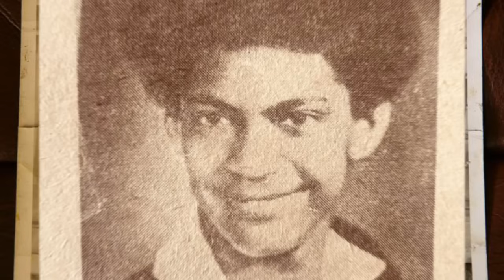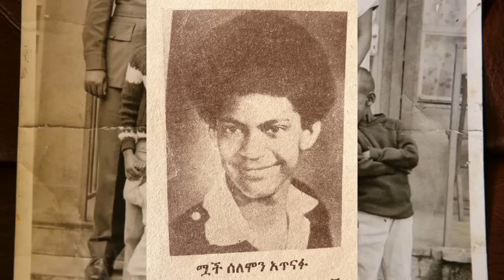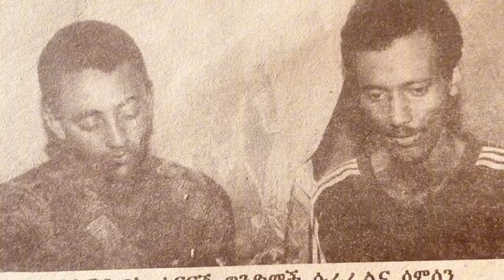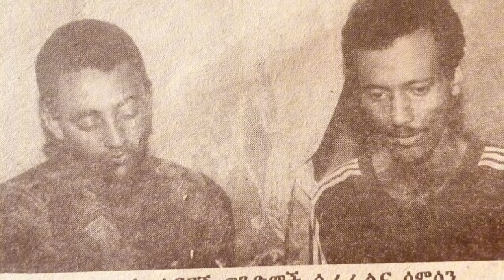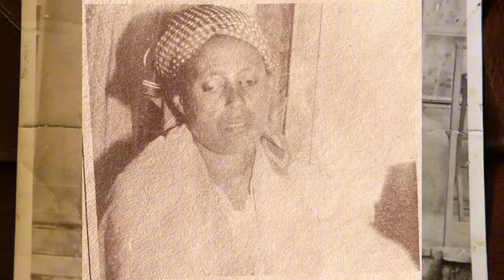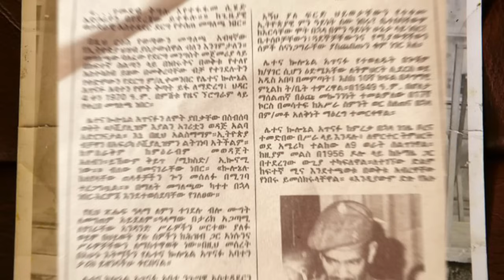የግፍ አገዳደል በደርጉ ምክትል ሊቀመንበር ላይ ...... በሬ ካራጁ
በሬ ካራጁ የደርጉ ምክትል ምክትል ሊቀመንበር የግፍ አገዳደል